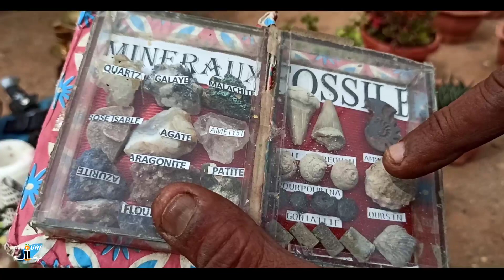فنان ابن بركان يبرز موهبته في شارع المدينة